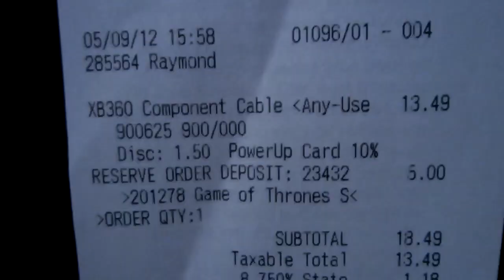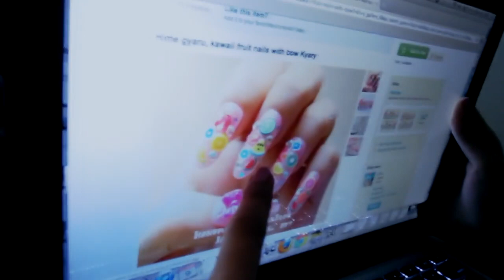WE'RE GETTING NAKED!?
NEW MUSIC VIDEO! - Somebody That I Used to Know with Landon and Ingrid!

CLICK HERE TO VOTE!  It's over - WE WON!

"Luke has no friends" shirt!
My music:
Luke Conard: